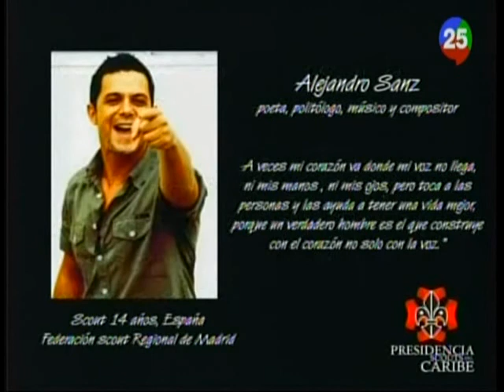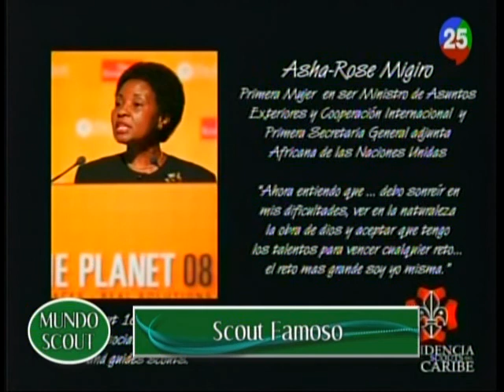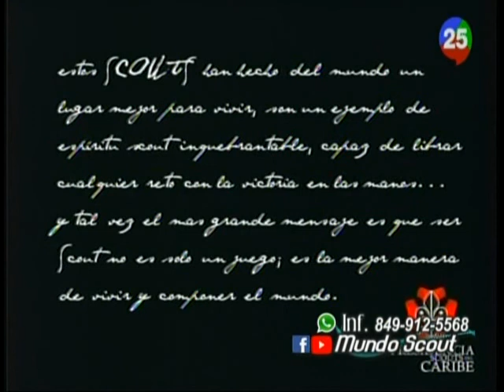🌎Mundo Scout CANAPA,Scout Famoso Promesa Eduardo Ventura.Arroyo Frio Prog 19 Noviembre 2017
Campamento Nacional de Patrulla Scout(CANAPA), Scout Famoso, Promesa Eduardo Ventura, Arroyo Frio Constanza.
🌎Mundo Scout Todos los Domingos 2:00 PM Canal 25
Inf.849-912-5568